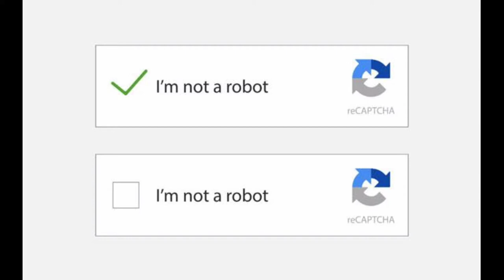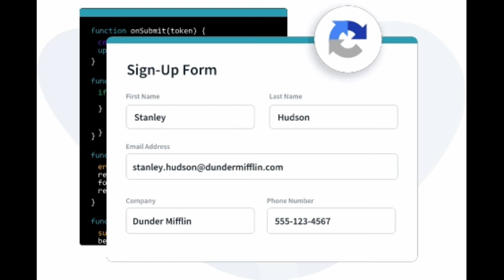What is Captcha? | Learn It In Tamil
A CAPTCHA is a type of challenge–response test used in computing to determine whether or not the user is human. The term was coined in 2003 by Luis von Ahn, Manuel Blum, Nicholas J. Hopper, and John Langford. The most common type of CAPTCHA was first invented in 1997 by two groups working in parallel.